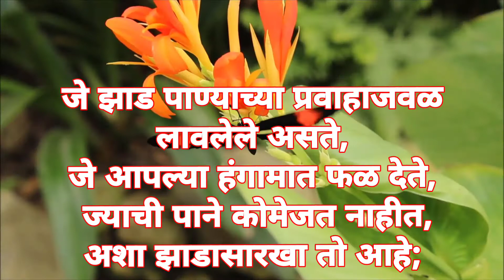नितीमान व अनितीमान || स्तोत्रसंहिता -1‌ || Psalm- 1 In Marathi